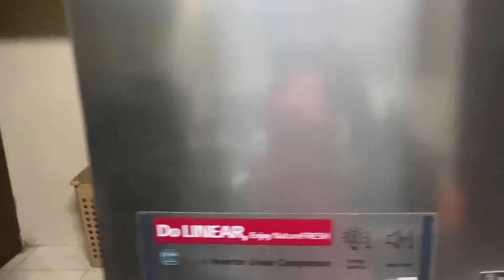PLACES TO VISIT IN IBADAN/ WEEKEND IN IBADAN/ shotlet apartments in Ibadan/ I had amala skye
Hi guys, welcome back to another exciting vlog and in this one we would be rocking the town of Ibadan together for an entire weekend 💃🏽💃🏽.